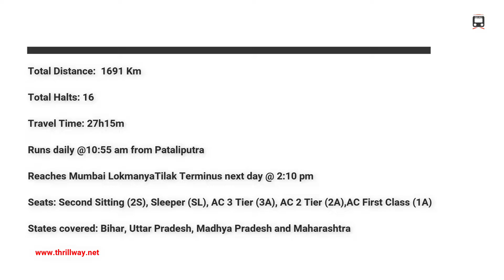PATLIPUTRA ⇌ MUMBAI TRAIN # 12142 पाटलिपुत्र ⇌ मुंबई लोकमान्य तिलक टर्मिनस सुपरफास्ट एक्सप्रेस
Bhusawal (BSL) Shed WAP-4  # 22682

Total Halts: 16

Travel Time: 27h15m

Runs daily @10:55 am from Pataliputra

Reaches Mumbai LokmanyaTilak Terminus next day @ 2:10 pm

Seats: Second Sitting (2S), Sleeper (SL), AC 3 Tier (3A), AC 2 Tier (2A),AC First Class (1A)

Halts@  PATLIPUTRA - DANAPUR - ARA JN - BUXAR - ZAMANIA - DD UPADHYAYA JN - PRAYAGRAJCHEOKI - SATNA - JABALPUR - ITARSI JN - BHUSAVAL JN - MANMAD JN - NASHIK ROAD - KALYAN JN - THANE - LOKMANYATILAK TERMINUS

States covered: Bihar, Uttar Pradesh, Madhya Pradesh, and Maharashtra

 Railfanning location
 Shahad - Ambivali Road, Maharashtra
 Date: 22 January 2022, 3:42 pm